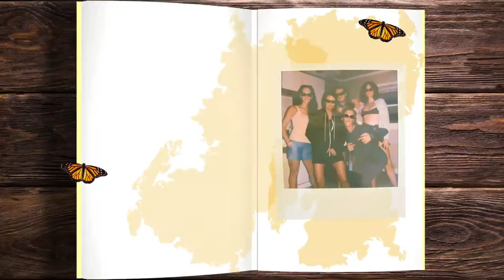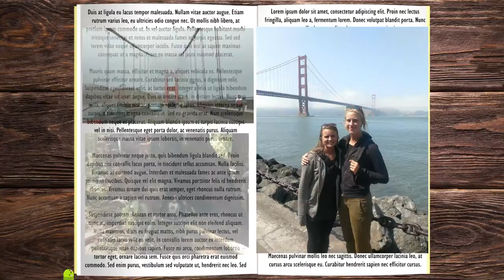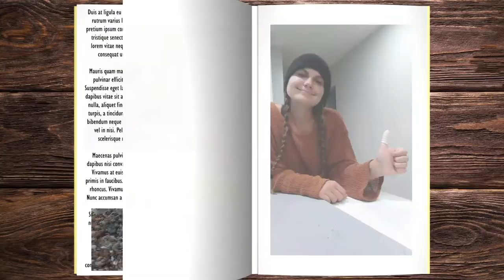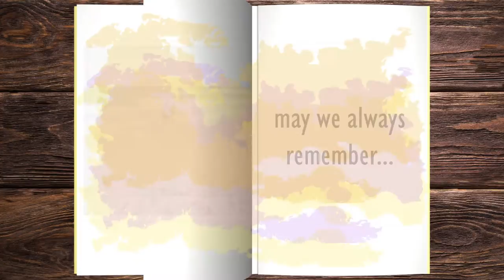YOU MY BEST FRIEND, EMILY NIX :)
EMI is moving. I made this thing for her.